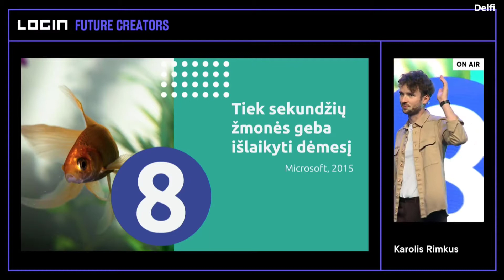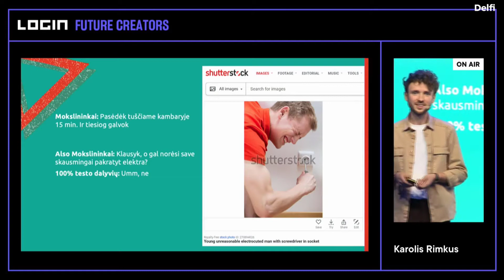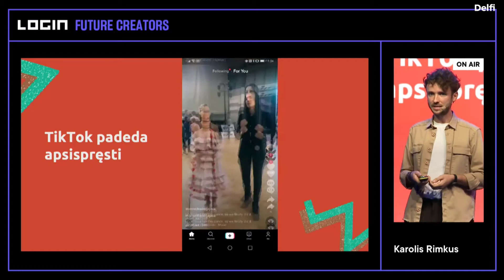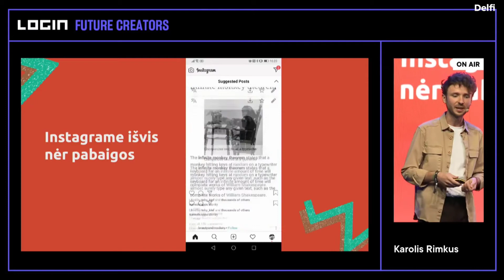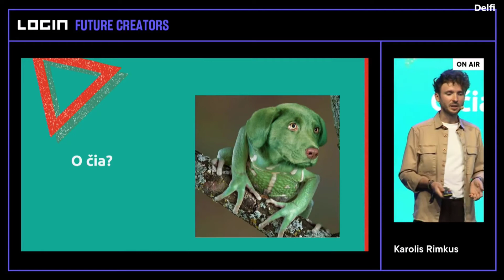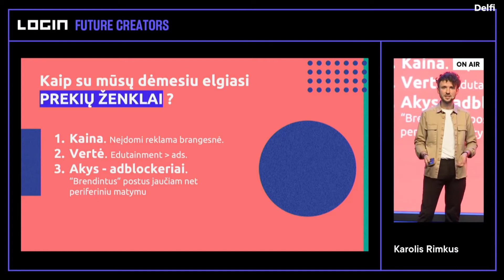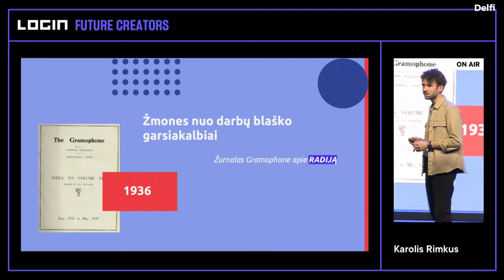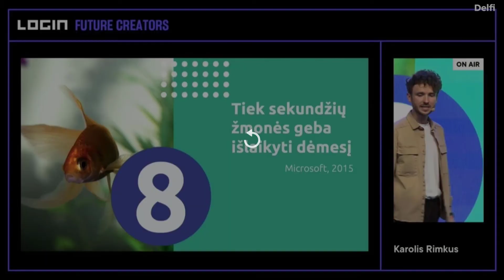Login 2020. Karolis Rimkus: Žongliravimas Dėmesiu Socialiniuose Tinkluose